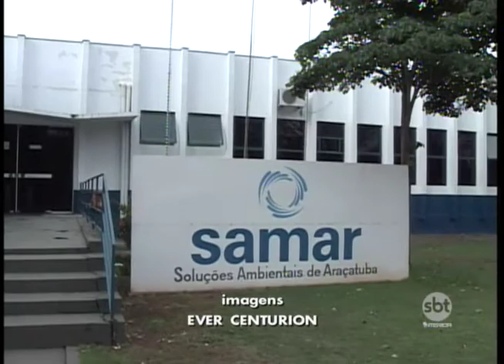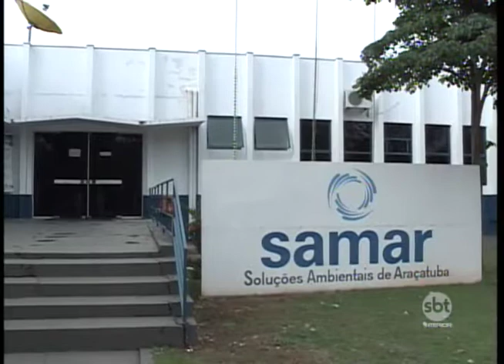Justiça condena Samar por cobrança indevida em imóveis em construção